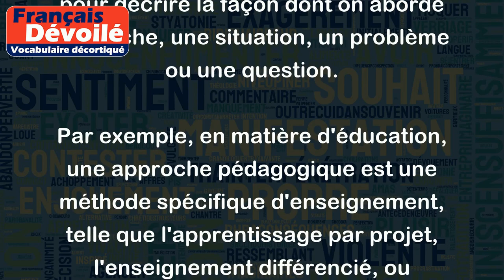Une approche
Le mot "approche" désigne une manière ou une méthode particulière d'aborder quelque chose. Elle peut être utilisée pour décrire la façon dont on aborde une tâche, une situation, un problème ou une question.
Par exemple, en matière d'éducation, une approche pédagogique est une méthode spécifique d'enseignement, telle que l'apprentissage par projet, l'enseignement différencié, ou l'apprentissage coopératif. De même, en psychologie, une approche thérapeutique est une méthode particulière de traitement, telle que la thérapie comportementale, la thérapie cognitivo-comportementale ou la psychanalyse.
En général, l'approche peut être utilisée pour désigner toute méthode ou façon de faire qui est considérée comme étant particulièrement efficace, innovante ou pertinente dans un certain domaine ou contexte.